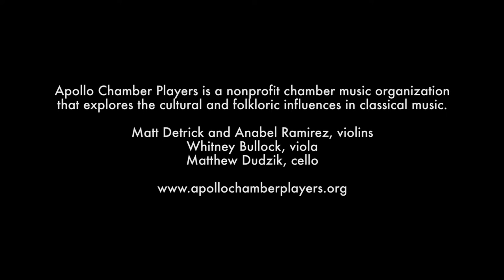'Piano Dream', Malek Jandali and Apollo Chamber Players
Apollo Chamber Players performs 'Piano Dream' by Syrian-American composer Malek Jandali at Midtown Arts and Theater Center Houston (MATCH), October 15, 2016.

As part of its multi-year commissioning project, 20x2020, Apollo commissioned a new work by Mr. Jandali, Piano Quintet No. 1 'Aleppo'.

Apollo Chamber Players
Matthew Detrick and Anabel Ramirez, violins; Whitney Bullock, viola; Matthew Dudzik, cello.

Guest Artist: Malek Jandali